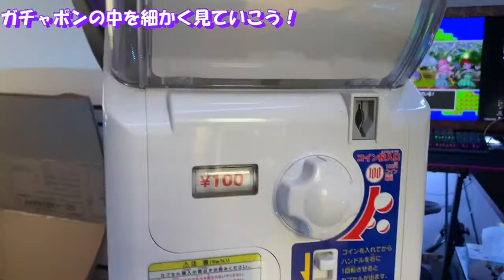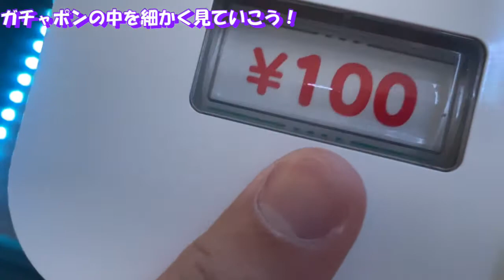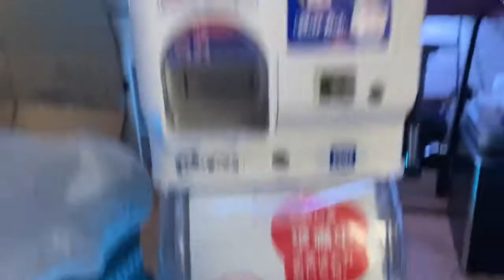【ガチャ】まさかのクリスマスプレゼント！ガチャポンマシーンを簡単にレビュー！「Gacha 2 Ez」【りんとのお宝】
クリスマスにいただいたプレゼント！まさかの白物ガチャポンマシーン！
ガチャなのかガシャなのかガチャガチャなのかガシャガシャなのかガチャポンなのかガシャポンなのか…！どれが正しいんだ！！？？
基本総称はカプセルトイっぽい！

そして調べて知りましたが
「ガチャ」は「ガチャガチャ」「ガチャポン」などとも呼ばれる。なお「ガチャ」の呼称はタカラトミーアーツの登録商標であり、「ガシャポン」「ガチャポン」はバンダイの登録商標である。

らしいよ！！！！

【楽曲提供】
・DOVA-SYNDROME
・魔王魂